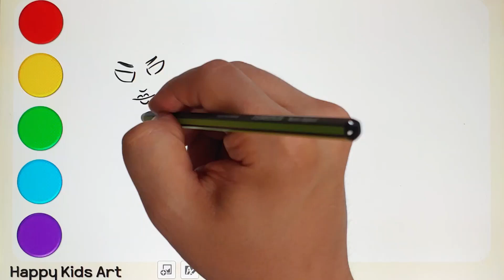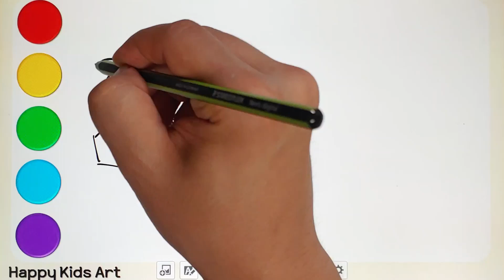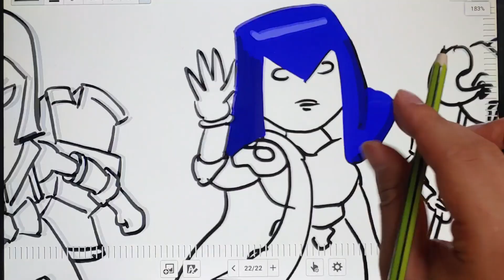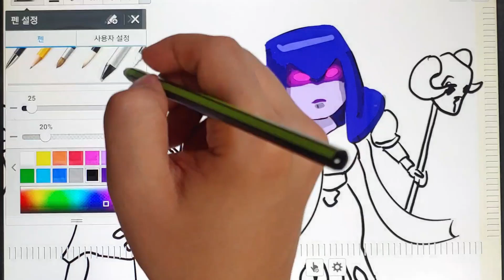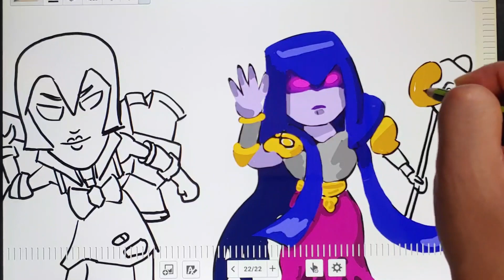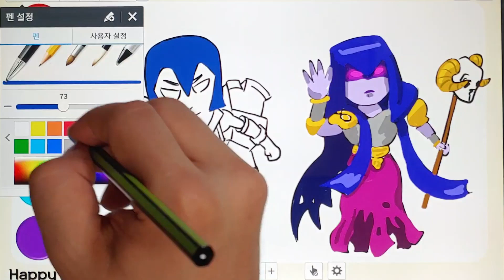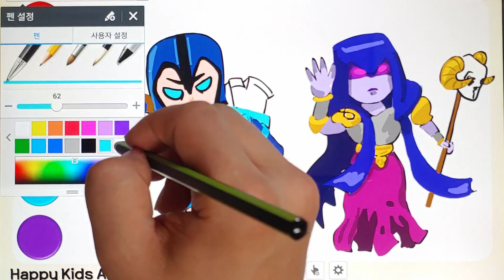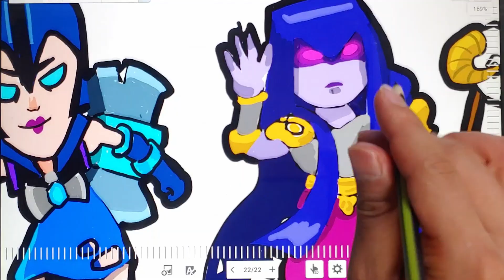Draw Night Witch Mortis (Brawl Stars) & Witch (Clash of Clan) 브롤스타즈 암흑 마녀 스킨 모티스 클래시오브클랜 마녀 같이 그리기!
Night Witch Mortis, brawl stars, clash of clan, witch, supercell, game character, fan art
암흑마녀 모티스, 브롤스타즈, 클래시 오브 클랜, 마녀, 슈퍼셀, 게임 캐릭터, 팬아트

I bring you the gift of the darkness!
어둠의 선물을 선사해주지!
Have much fear, Mortis is here!
두려움에 떨어라, 모티스가 왔다!
Mortis the undertaker puts people in coffins. Despite his spindly frame and apparent years, he moves with surprising speed.
저승사자 모티스는 사람들을 관에 넣고 다니죠. 그의 끔찍한 모습과 나이에도 불구하고, 놀라운 속도로 움직입니다.

마녀는 절대 혼자 싸우지 않습니다. 끊임없이 옛 전투에서 쓰러진 언데드 병사들을 일으켜 세워 그녀의 길을 안내하도록 만듭니다. 마녀를 업그레이드하면 동시에 소환할 수 있는 해골의 수가 증가합니다.

For Concentrate, For Fun, For Healing, For learning drawing, painting, coloring
집중용, 재미, 즐거움, 힐링, 편안, 휴식, 그림 그리기, 색칠하기 강좌, 강의

For kids, toddlers, children, child, kidult, character mania
아이, 어린이, 유아, 아동, 유치원생, 초등학생, 꼬마, 아기, 키덜트, 캐릭터 매니아

Drawing, Painting, Coloring, sketch, tracing,
그리기, 드로잉, 스케치, 색칠, 채색, 따라 그리기, 그림 공부, 색칠 놀이, 미술

Easy, simple, cute, beautiful, fun, happy, colorful, pretty
쉽다,  간단하다, 귀엽다, 예쁘다, 재미있다, 행복하다, 화려한 색깔

순서대로 그리기, 쉽게 그리기, 도안, 예시
Step by step, drawing  easily,  Guided,

with music, song, (for kids)
아동용 노래와 함께

drawing with tablet (Pad), kids drawing
타블렛 드로잉, 패드 그리기, 키즈 드로잉